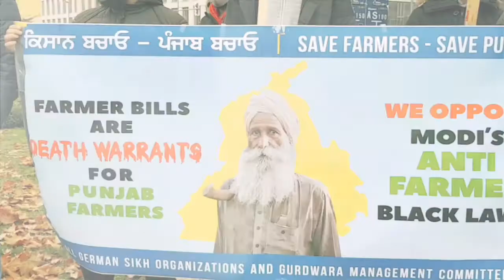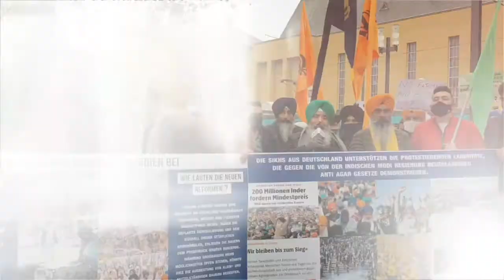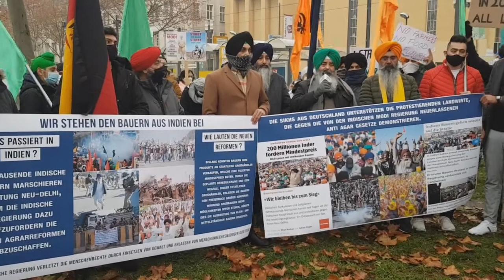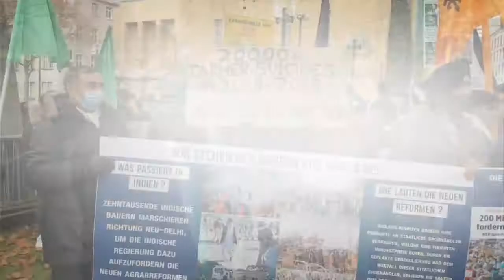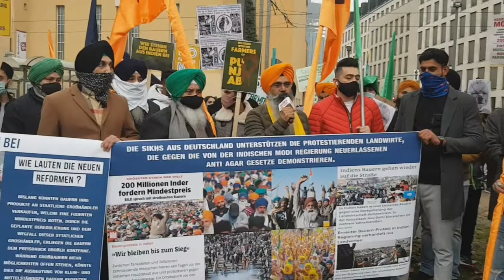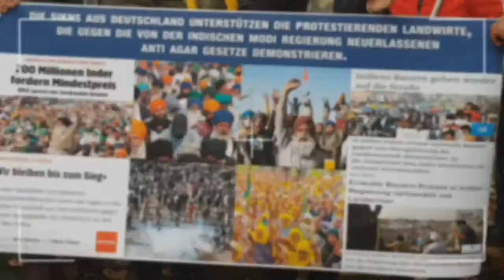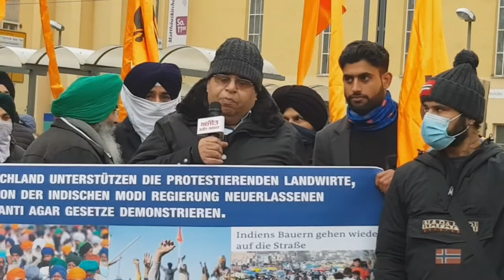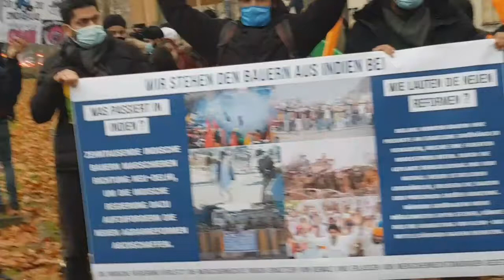Indian Sikh Protest against Former Law front of Indian Consulate Frankfurt